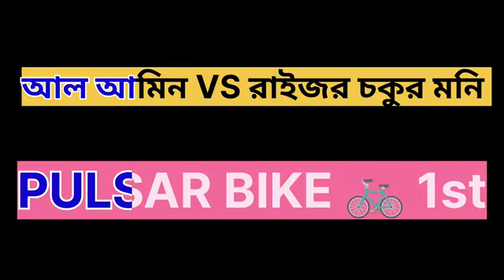মজার নাও খেলা বাগবর অসাধারণ